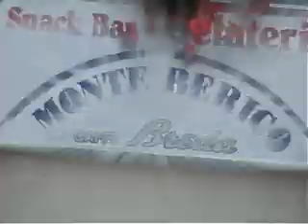Monte Berico Stratosferico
Il primo vero video della mitica canzone di Galeazzi (alias Marco Cappello), girato nella cornice di Monte Berico con due ballerini d'eccezione